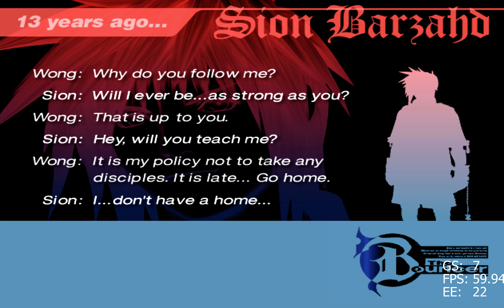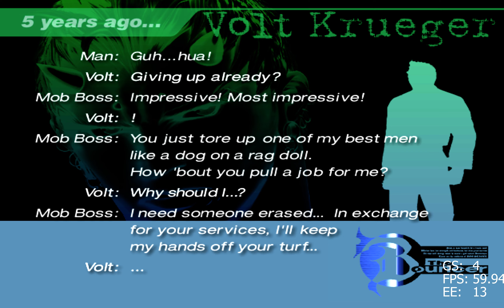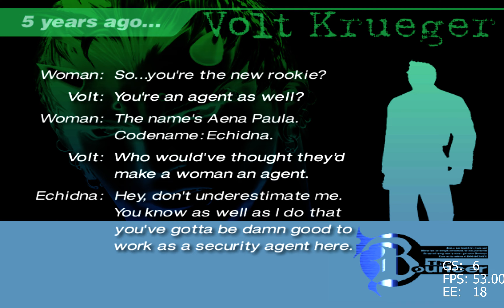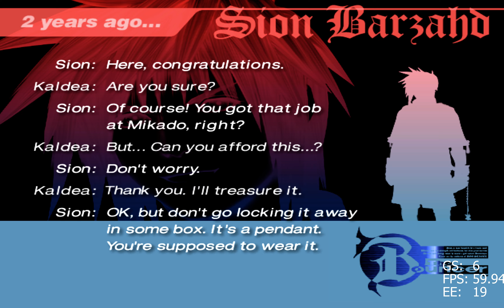The Bouncer | PCSX2 1.7.0 | 4K 60FPS Widescreen Patched | PS2 PC Gameplay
i9 9900K ,RTX 3080 , 2160P ,60FPS

v1.7.0-dev-670-g5729230f5
OpenGL
8 X Internal Resolution